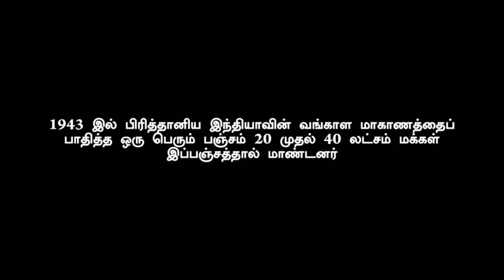1943 short film (Tamil) | Lenin Williams | Comrades Production....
This short film taken by : Mobile

        Bengal famine 1943/

Music copy right to :YouTube music videos/

Maked in Two days